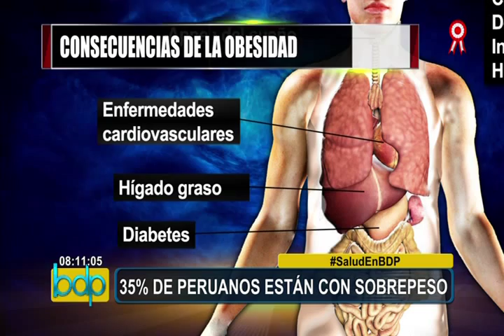Nutricionista brinda recomendaciones para evitar la obesidad y sobrepeso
El indice de sobrepeso así como la obesidad ha incrementado en comparación al año pasado en el Perú. Ambos males son el factor de riesgo o causa más importante de ciertas enfermedades que reflejan el ritmo de vida, los malos hábitos alimenticios así como el sedentarismo.